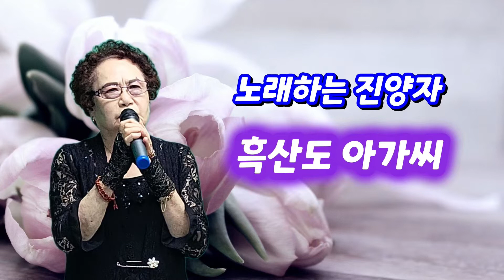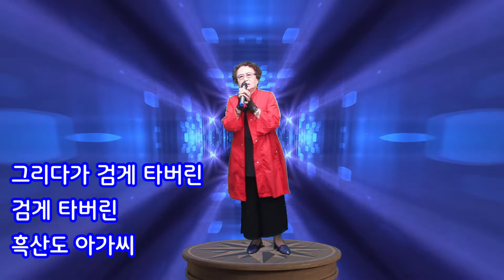흑산도 아가씨 노래하는 진양자 님#이자영 노래교실#한강 엔터테인먼트 스튜디오에서#20220726